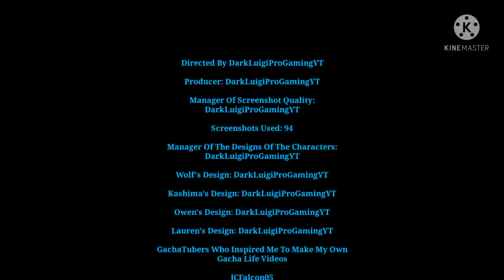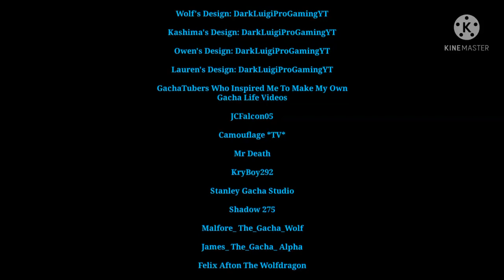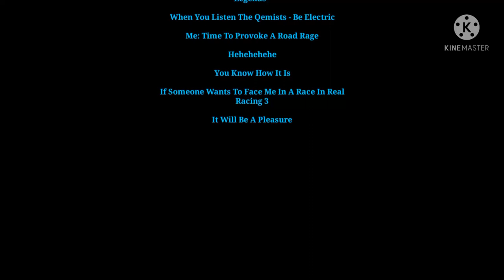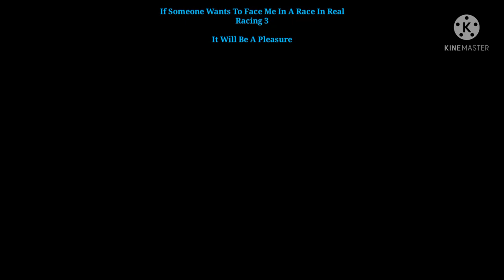Wolf's Family | Chapter 2: Leaving The Past Behind